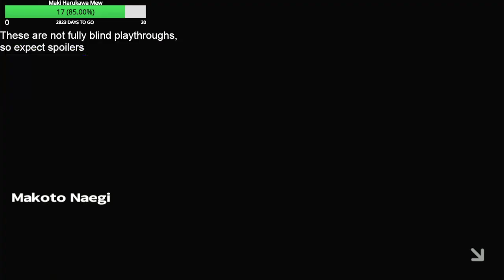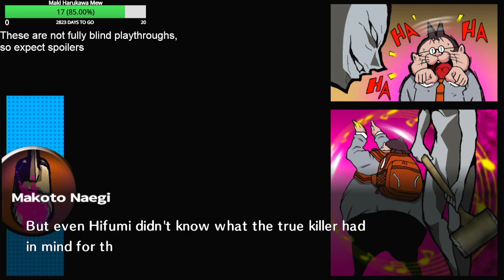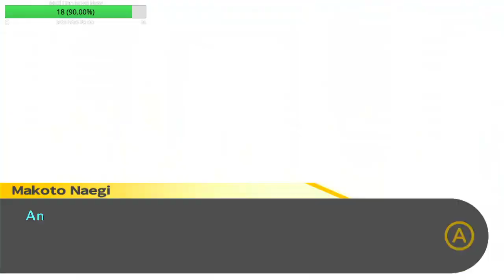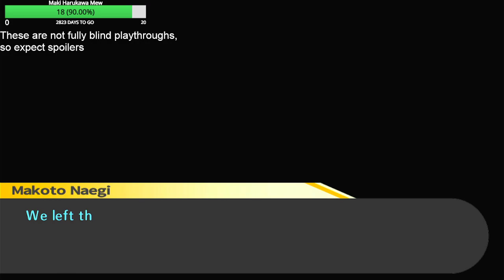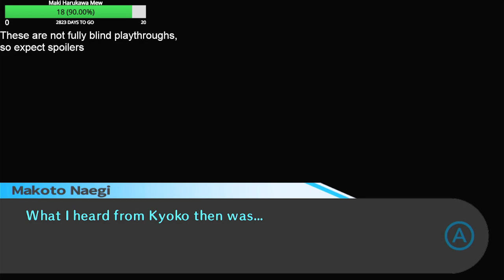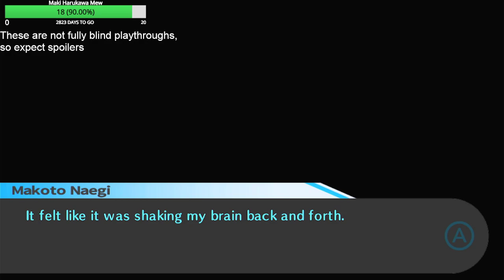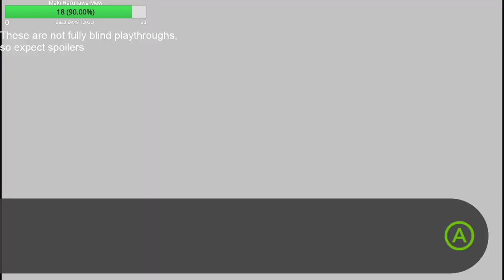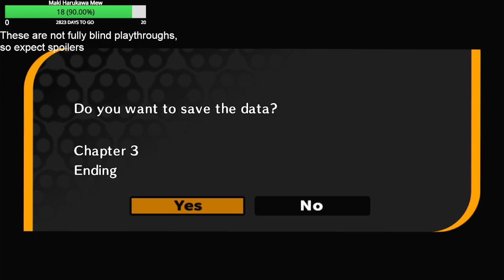Danganronpa: Trigger Happy Havoc Stream #8: You Gave Yourself Away by Being Only Witness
Playing through the main three Danganronpas and S